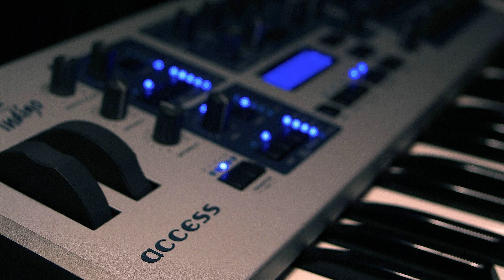DANIEL SOUZA - TE ADORAMOS OH CRISTO (COVER) SERGIO LOPES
CANAL DO TELEGRAM PARA DOWNLOAD DAS MUSICAS

Olá pessoal espero que gostem e curtas as músicas que postamos aqui, são gravações de Studio e trechos tirados de reuniões na igreja em cultos de domingo, quarta, sexta, terapia e força jovem, além de vigílias e concentrações de fé.

LETRA:
Te adoramos ó Cristo te rendemos louvor
Porque ressuscitaste e aos homens mostraste
Teu poder e o teu amor

Tu és o nosso Consolador
O nosso Rei e Libertador
O Príncipe da Paz, a Rosa de Saron
O Supremo e Poderoso El Shadai

Enquanto voz em mim eu tiver
E a tua luz no meu rosto brilhar
Quero te adorar, falar do teu amor
Dedicar a minha vida a ti Senhor